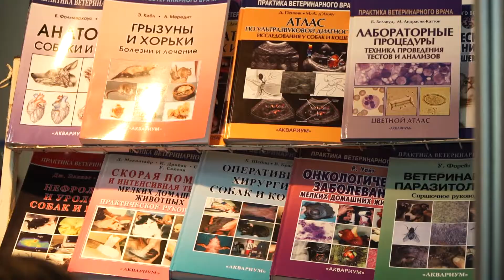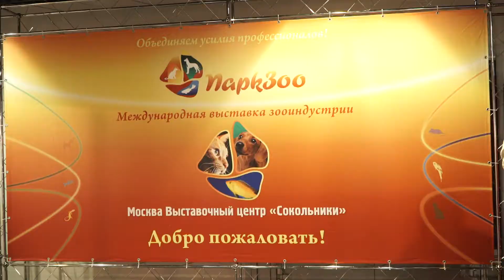Обзор международной выставки «ПаркЗоо»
Международная выставка зооиндустрии «ПаркЗоо»
21-23 сентября 2016 г.
КВЦ «Сокольники», Москва, Россия▼

Нажимаем кнопку «палец вверх», делимся видео с друзьями и подписываемся на наши сообщества: